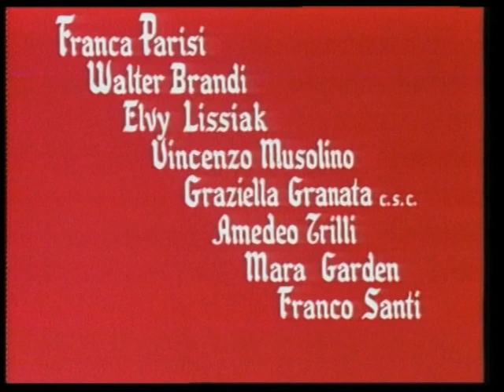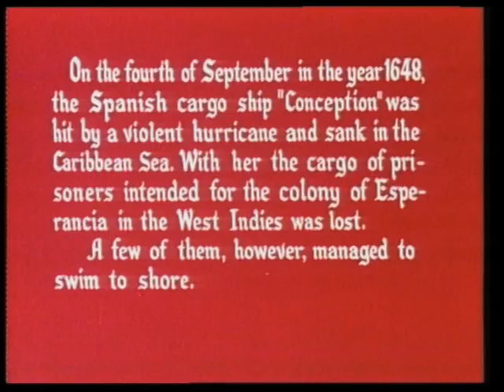El Halcón del Caribe (1962)🇮🇹 [Castellano]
Sinopsis: A mediados del siglo XVI, un barco de prisioneros españoles enviado a una colonia penal del Caribe naufraga, sobreviviendo un grupo de reos que consiguen llegar a nado a la costa. Una vez allí, atacan a una población cercana y se apoderan de un galeón fondeado cerca de la costa, iniciando así una serie de actos de piratería. Tiempo después, sus servicios serán requeridos por el Virrey español de Santa Cruz ante la amenaza de un ataque inglés. (FILMAFFINITY)

Género: Acción. Aventuras. Drama | Piratas. Siglo XVI

Título original: Lo sparviero dei Caraibi
País: Italia
Dirección y guión: Piero Regnoli
Reparto: Johnny Desmond, Yvonne Monlaur, Armando Francioli, Piero Lulli, Claudio Undari, Walter Brandi, Luigi Batzella, Nerio Bernardi, Riccardo De Santis, Carla Foscari, Mara Garden, Graziella Granata, Silvana Jachino, Elvi Lissiak, Carlo Lombardi, Franca Parisi, Vincenzo Musolino
Fotografía: Aldo Greci